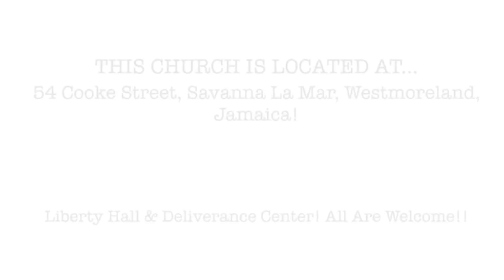SACRED HEART 1 DAY YOUTH CONVENTION - MINISTER DESDALE MCKENZIE - PART 2.